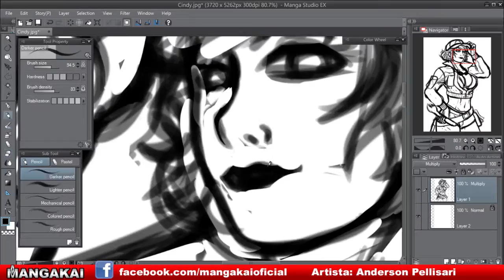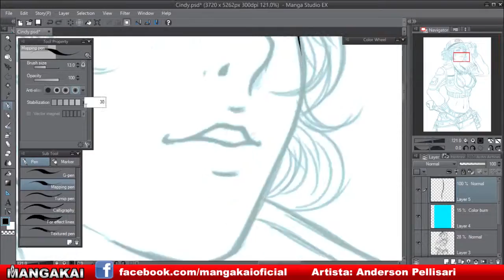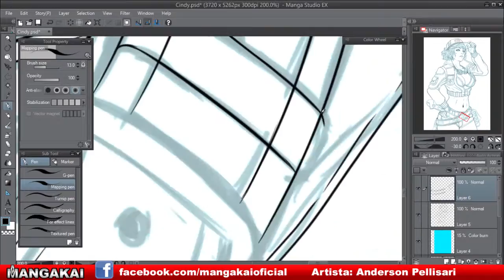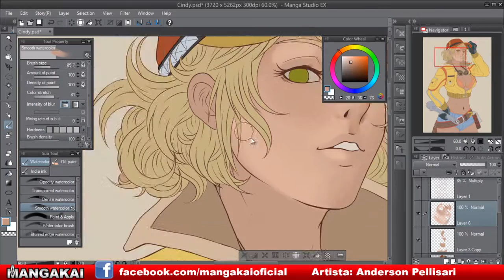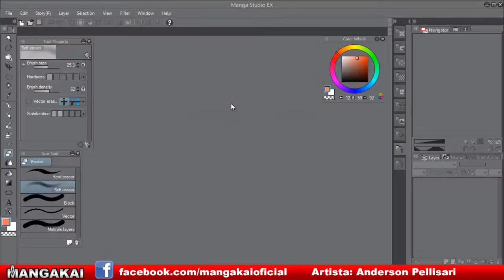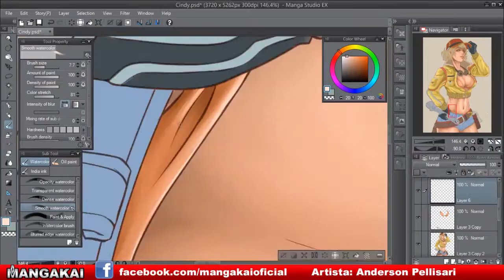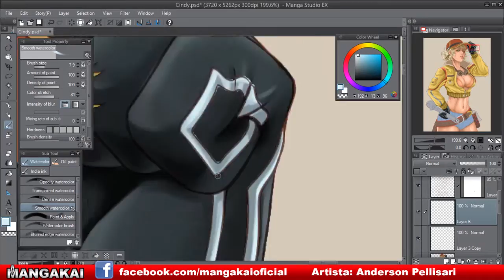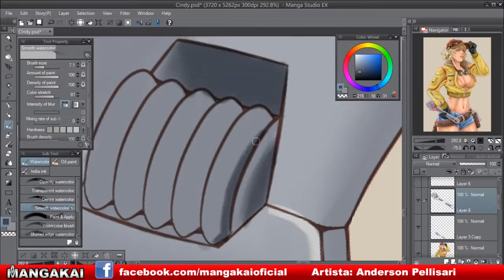Cindy Aurum - Final Fantsy XV - Speed Art #07 ( Manga Studio 5 EX)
Ilustração da personagem Cindy Aurum, de Final Fantasy XV.

Artista: Anderson Pellisari

Programas: Mangá Studio 5 EX, Adobe Photoshop Cs6

Mesa digitalizadora: Wacon Intuos Pro medium